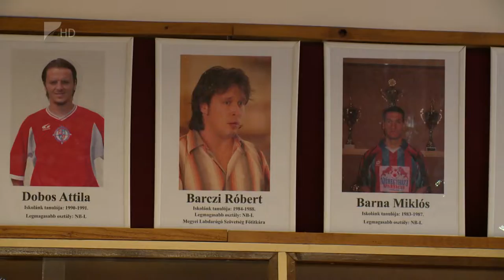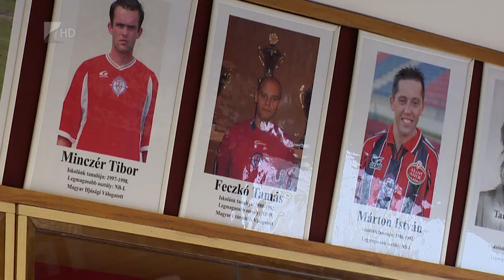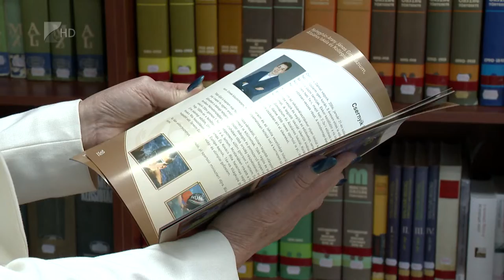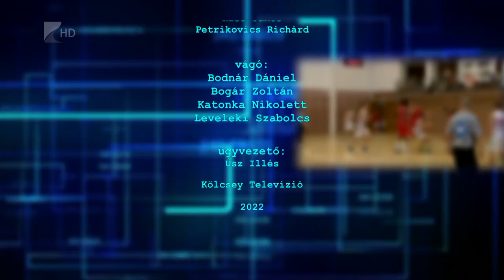Sportszelet - 2022.04.14.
Fejlesztik Nyíregyházán a kertvárosi BMX kerékpáros extrém pályát

Harminchat csapat vett részt a Kezdődobás Program második tornáján

Sportfórumot tartottak az idén 40 éves nyíregyházi Móricz iskolában

A Sportiskolák Országos Szövetségének képviselői látogattak az Aranyba